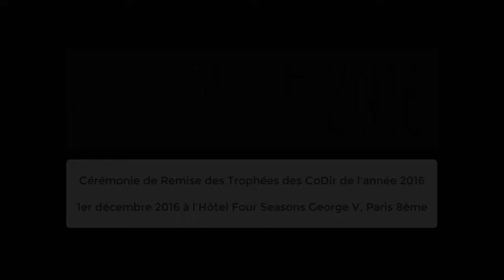Henri Giscard d’Estaing : Les RH, c’est vivre chaque jour et réinventer le bonheur de nos clients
Henri Giscard d’Estaing, Président de Club Med, a reçu le Trophée du CoDir des Changements, qui lui a été remis lors de la soirée des Trophées du CoDir 2016, organisée par le Cercle de l'Excellence RH. Dans cet interview, il revient sur l’évolution digitale du Club Med, le rôle du CoDir, et la place du DRH et des RH au sein de cette organisation, pour terminer sur la transformation digitale coté clients.